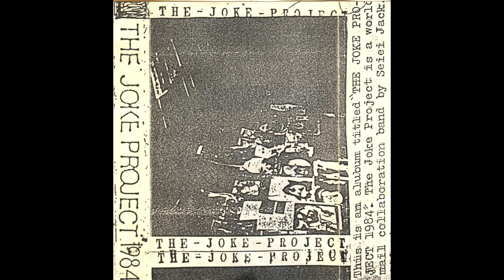The Joke Project - The Joke Project 1984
01 The Apocalypse - 05:08
02 Japanoise - 11:51
03 Performance for France - 06:55
04 The voice of Mr. Zan - 01:03
05 Mapping Scratching - 03:22
06 Cruelty, Yesterday, Cavellini - 08:02
07 O S O RE MIO - 01:14
08 I never forget you - 01:48
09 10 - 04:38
10 Caos - 03:37

The Joke Project is a world mail collaboration band by Seiei Jack

Side A

1. The Apocalypse
Percussion: Magthea (Belgium)
Synth: Seiei Jack (Japan)

2. Japanoise
Percussion: Het Zweet (Holland)
Noise: Seiei Jack (Japan)

3. Performance for France
Voice: Performacine (?)
Noise: Comando Bruno (Spain)

Side B

1. The voice of Mr. Zan
Percussion: Performacine
Voice: Zan Hoffman (USA)

2. Mapping Scratching
Voice: Matias (USA)

3. Cruelty, Yesterday, Cavellini
Noise: Seiei Jack with
Devilchildrens (Japan)
Mark Bloch with The Pan-M bwebwe Institute (USA)

4. O S O RE MIO
Music & voice: XXX (Italy)
Noise: Magthea (Belgium)

5. I never forget you
Devilchildrens (Japan)

6. 10
Voice: Solomonoff & Von Hoffmannstahl (USA)

7. Caos
Noise: Andrzej Dudek Durer (Poland)